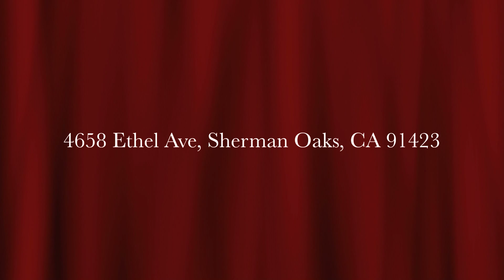Kirk Hoffman, Prudential California Realty presents 4658 Ethel Ave Sherman Oaks CA 91423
Kirk Hoffman
Prudential California Realty
Realtor / Estate Properties
13103 Ventura Blvd.
DRE # 1755796

$2,149,000
Nantucket Charm in the Heart of Sherman Oaks. Exceptional craftsmanship showcased in this stunning custom built home. Inspired by the traditional charisma of the East Coast, this brand new estate welcomes you with light and warmth. The unique southern pine wrap around front porch beckons from the tree lined street and large front yard, complete with porch swing. Attention to detail sets this home apart, from the wide plank French White Oak hardwood floors to the custom solid wood cabinetry throughout. The gourmet kitchen features high-end appliances including a 48" Sub Zero refrigerator and beverage center, Wolf range, hood and wall oven with separate microwave drawer, and two ASKO dishwashers and walk-in pantry. There is even an old fashioned mud room for rainy days. Whole house audio, a large covered outdoor family room and luxurious custom pool and spa nestled in the expansive backyard make this an entertainer's dream. The lavish master suite is a true escape, complete with separate sitting room, private outdoor deck, fireplace, spacious dressing room/closet and spa like master bath. This peaceful retreat in the midst of the city is truly extraordinary!

Bedrooms:  5
Bathrooms:  5.5
Size:  4,319 sqft
Type:  Single Family House
Year Built:  2012
Lot Size:  10,319

MLS#:  SR12137943